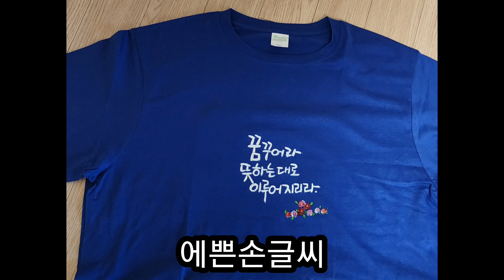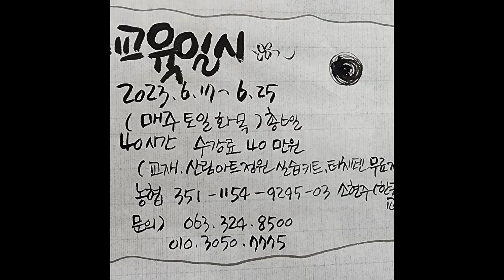예쁜 손글씨 티셔츠